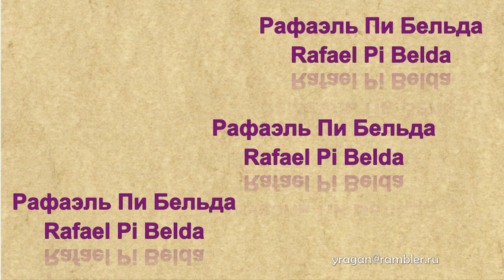Рафаэль Пи Бельда Rafael Pi Belda биография работы